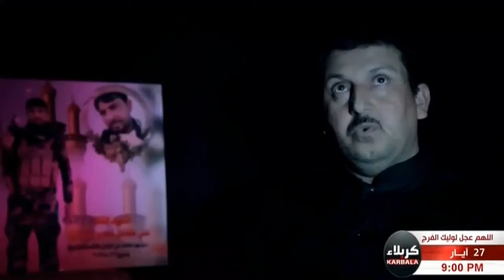رجال الله - الشهيد علي كامل العبادي